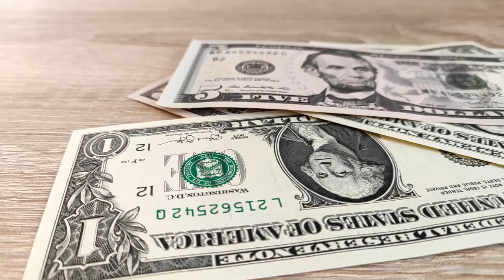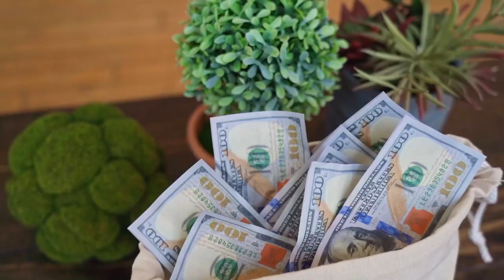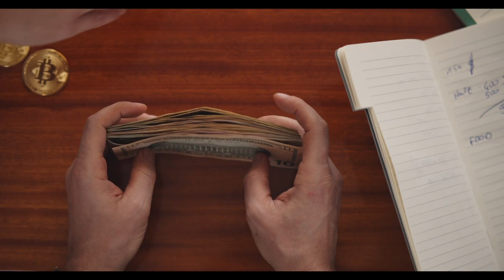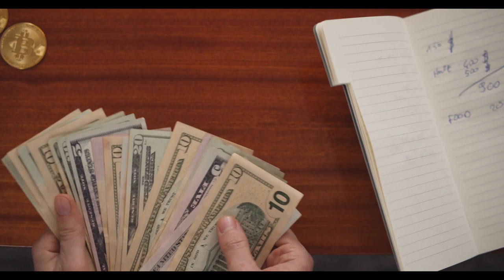Dollar Free Stock footage | Free Full HD Video - no copyright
►CREDIT◄
We did not belong to this footage. We just collect copyright-free videos from different sources to help content creators.
2. Put this following in your video description

intense fire burning coal
free stock videos for youtube without copyright
free stock footage free hd videos - no copyright
Red flower of a tree in a garden | Free Full HD Video - no copyright
coffee machine- coffee  | Free Full HD Video - no copyright
Women Talking While Having A Cup Of Coffee | Free Full HD Video - no copyright
 Teasels Plant Seed Head Dry Spikes Prickles Stem | | Free Full HD Video - no copyright
 Clouds Sky Sunset Dusk Motion Drifting | Free Full HD Video - no copyright
 curvy road on a tree covered hill | Free Full HD Video - no copyright
representation of a man tormented by his demons | Free Full HD Video -
 joyful lovers hugging | Free Full HD Video - no copyrightno copyright
Dollar
american dollar
dollar videos
dollar counting
dollar stock video
dollar stock footage
money free stock video
free stock video money
stock video of money
money stock footage free
money free stock footage
stock video money
money free footage